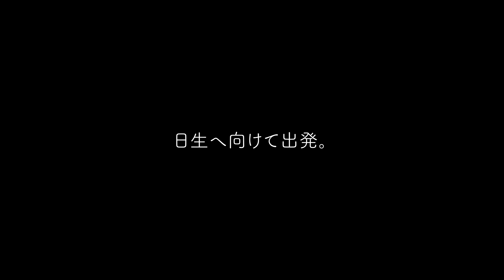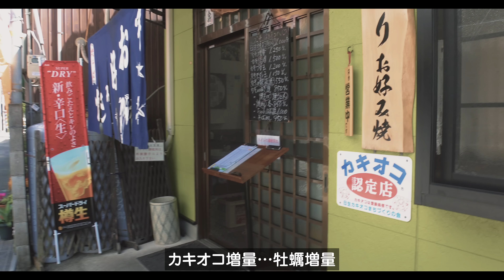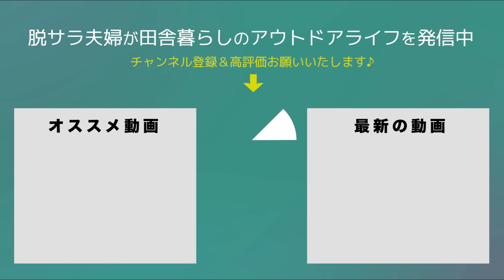海を一望できるキャンプ場で妻にサプライズプレゼントを渡しました【岡山キャンプep.2】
岡山の遠征キャンプ2日目は「瀬戸内海の森キャンプ場」にやってきました。
動画で見て気になっていたキャンプ場で、噂通りの絶景でした。
妻のバースデーキャンプ旅ということで、プレゼントをいきなり渡してみましたw

00:00　オープニング
00:46　犬の資料館
01:20　エブリイに戻り
03:29　デニムストリート
05:47　日生までドライブ
08:17　カキオコ
11:46　海の駅
15:00　キャンプ場までドライブ
18:44　瀬戸内海の森キャンプ場
20:41　サプライズプレゼント
22:02　ムラコカーサイドタープ
22:55　テントレイアウト
24:03　プレゼント開封
28:35　露天風呂のあるキャンプ場
31:56　最高の夫婦キャンプ
33:19　キャンプ飯
37:31　おやすみなさい
38:29　エンディング

2019年5月　日産キューブで初の10日間、車中泊旅へ
2020年4月　埼玉県川口市から相模湖へ田舎の平家へ移住
2020年6月　アメ車シェビーバンが納車